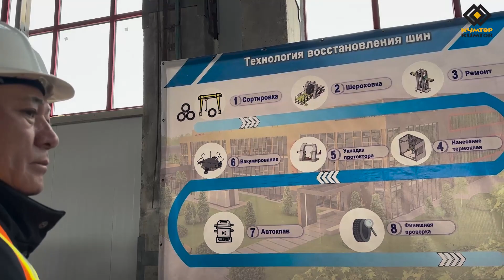ЖК ДЕПУТАТТАРЫ ТОКМОКТОГУ ДӨҢГӨЛӨКТӨРДҮ КАЛЫБЫНА КЕЛТИРҮҮ ЖАНА КАЙРА ИШТЕТҮҮЧҮ ЗАВОДДО БОЛУШТУ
Кыргыз Республикасынын Жогорку Кеңешинин Отун-энергетикалык комплекси, жер казынасын пайдалануу жана өнөр жай саясаты боюнча комитетинин мүчөлөрү кезектеги көчмө жыйынын Чүй облусунун Токмок шаарындагы дөңгөлөктөрдү калыбына келтирүү жана кайра иштетүүчү заводдо өткөрүштү. Ошондой эле көчмө жыйынга Кыргыз Республикасынын Жаратылыш ресурстары, экология жана техникалык көзөмөл министринин, Экономика жана коммерция министринин орун басарлары дагы катышты.